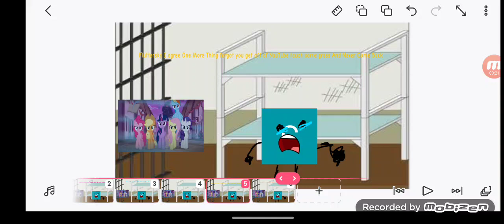Charles Rogers Get Arrested For Giving Mane 6 Bad Cards In His Videos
That You Got What He deserve He The Worst User Ever